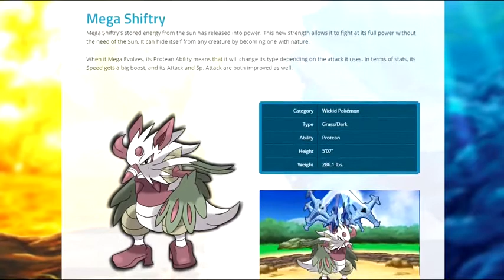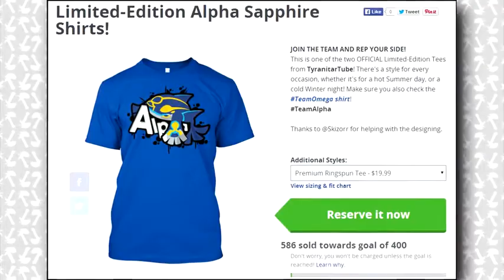Mega Shiftry and Mega Ludicolo Pokémon Omega Ruby and Alpha Sapphire 2